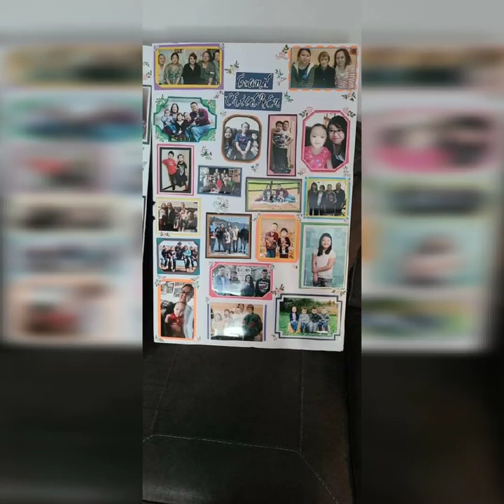In Loving Memory of Lee Phillip Lo